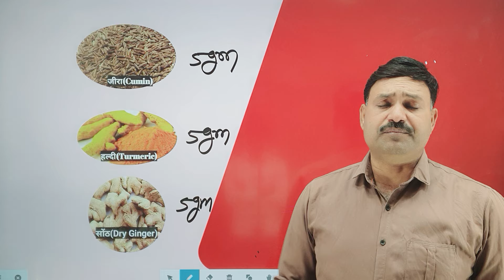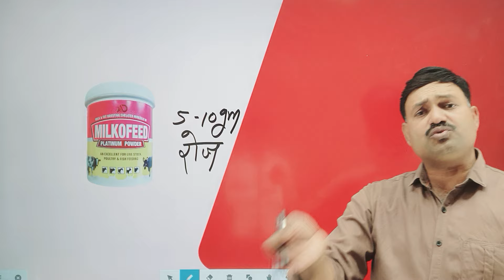बच्चा गिरा चुकी बकरी को कैसे ग्याभिन ठहराए bakri ko gabhin kaise kare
FREE GOAT LIVE और हर समस्या समाधान के लिए Ramawat Animal App